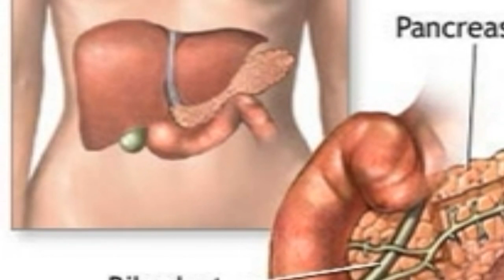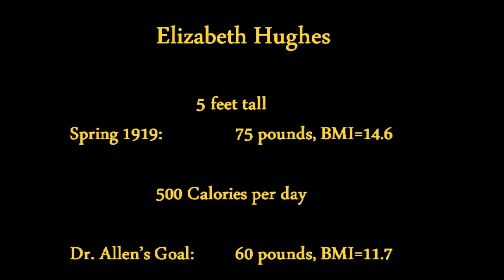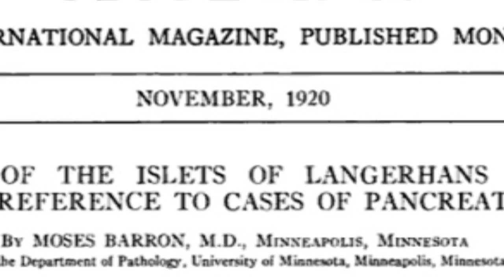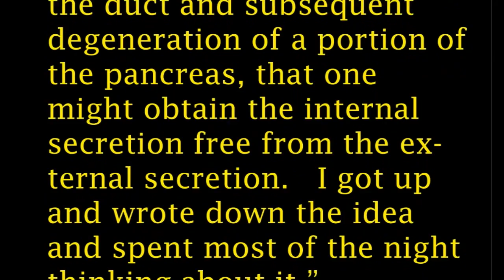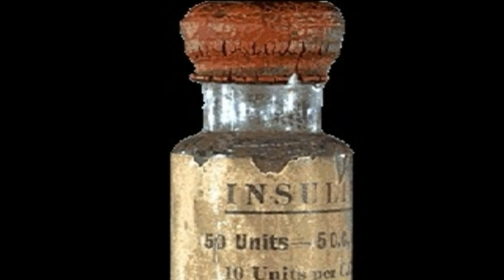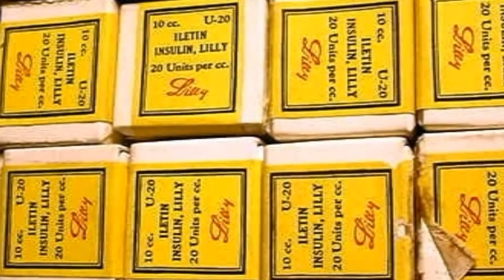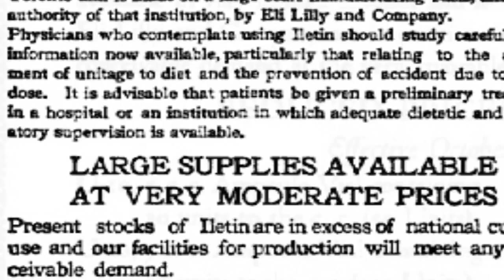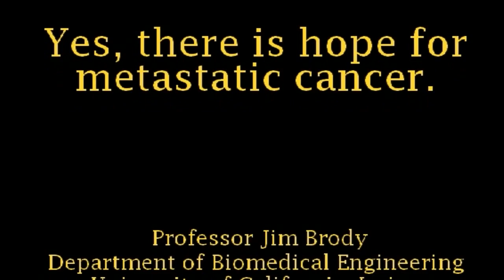Is there hope for the terminally ill?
This is the story of how a young girl with months to live ended up living for 58 more years.

Elizabeth Hughes, Dr Fredrick Banting and how the discovery of insulin saved the lives of thousands of people suffering from diabetes.